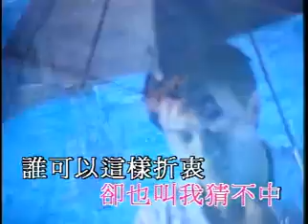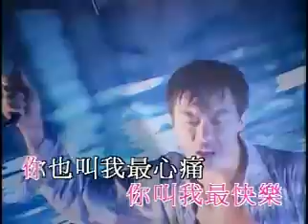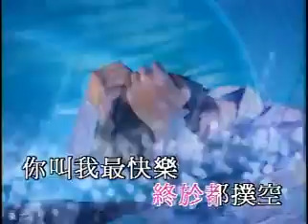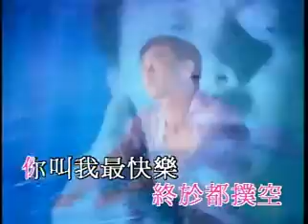抱拥这分钟 - 陈奕迅 [伴奏]